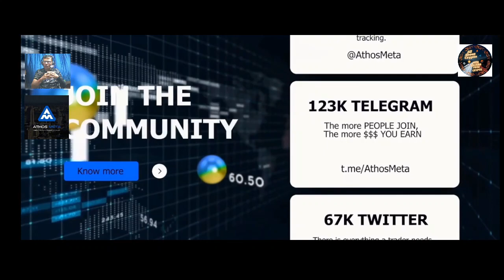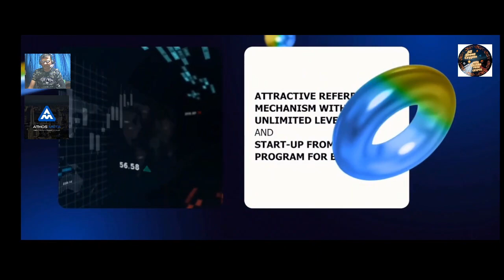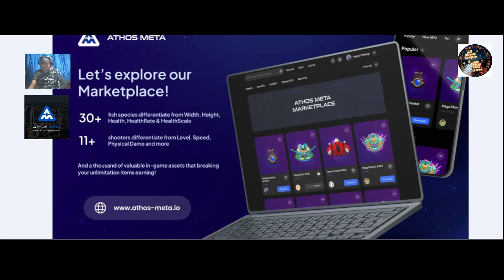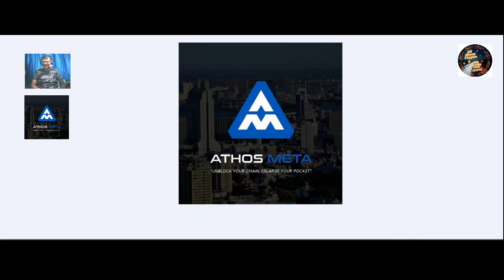Athos Meta is a decentralized blockchain that provides various crypto-based financial services.